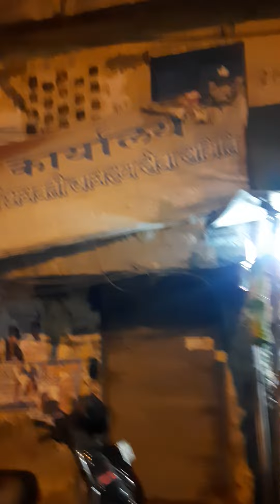Shahzada Bagh Extension, INDUSTRIAL Area, Block B, 200 yard Plot, Near NDPL Office, 3 Side,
Shahzada Bagh Extension, INDUSTRIAL Area, Block B, 200 yard Plot, Near NDPL Office, 3 Side, 40,10 & 30 Feet Road, 62.5/19/39 Feet Plot Size,

For Sale
Contact Dr. Amit Properties